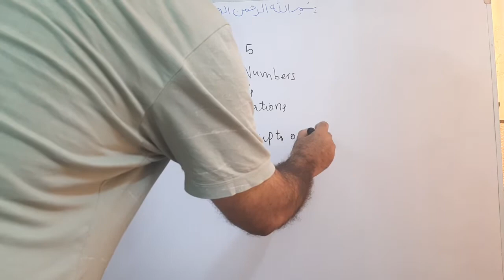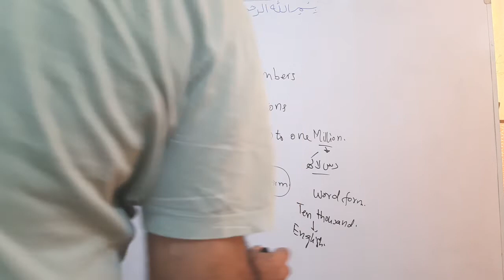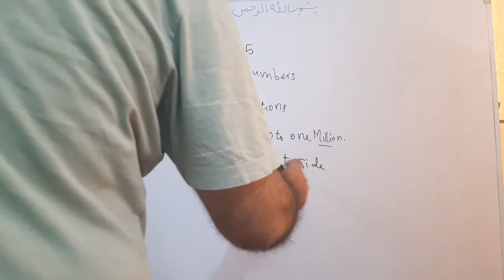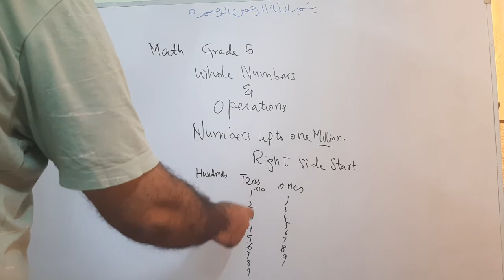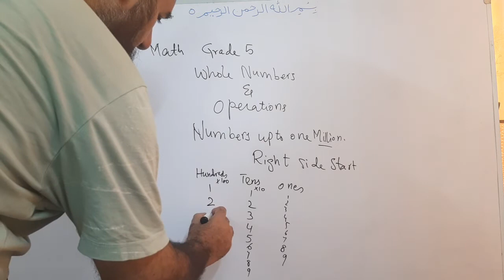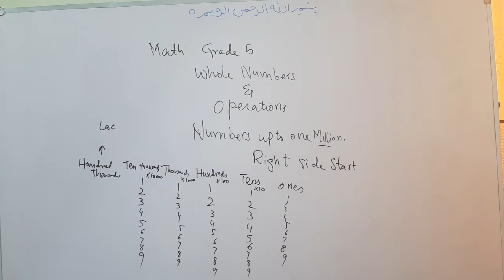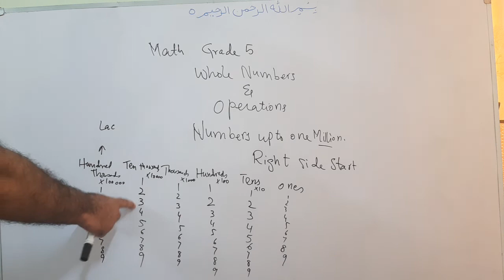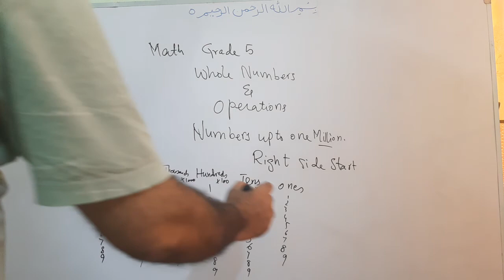Mathematics, PTB, Class 5, Ch 1, Numbers upto One Million